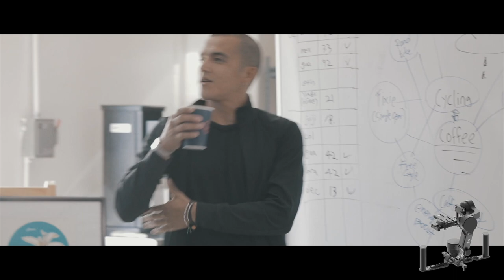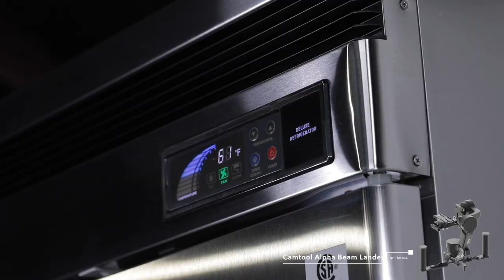[Gyro Stabilizer] MAATa Runner Making Film by Dejong Film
넷미디어 매타러너 메이킹 필름
NETMEDIA MAATa Runner Making Film by Dejong Film.

Gyro Stabilizer: MAATa Runner (eq.Alpha Beam Lander)
카카오톡플러스친구: 넷미디어